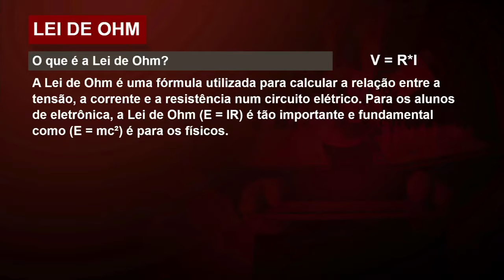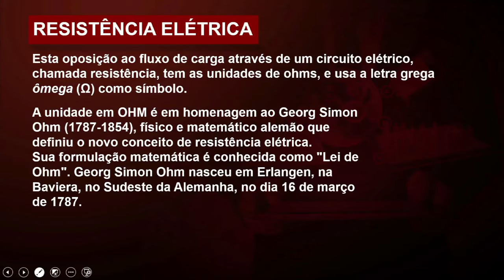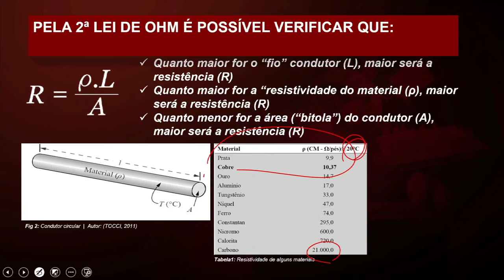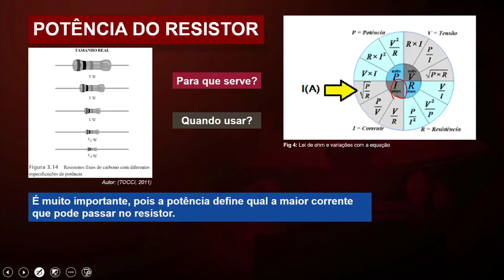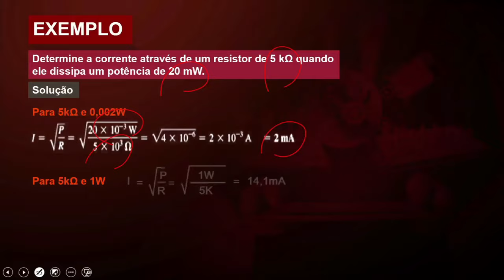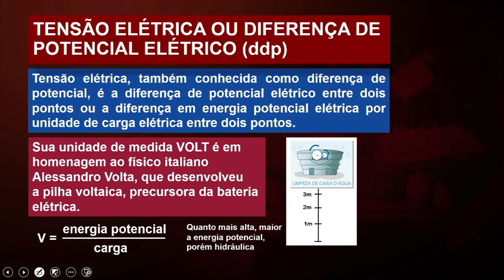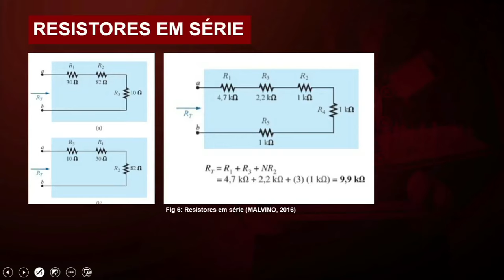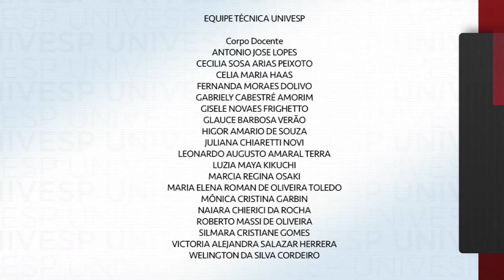Sistemas Embarcados - Conceitos básicos sobre Eletricidade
univesp.br
Univesp (Universidade Virtual do Estado de São Paulo)
Professor: Marcelo Augusto Assunção Sanches